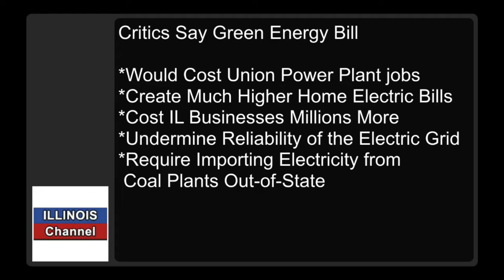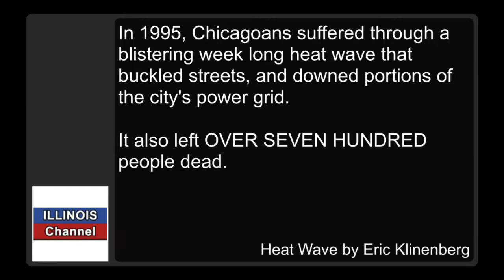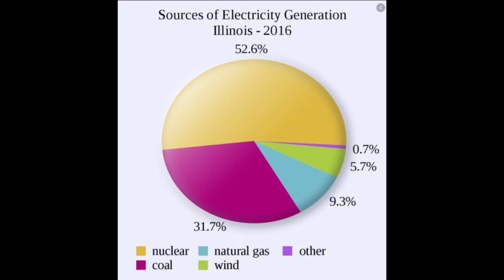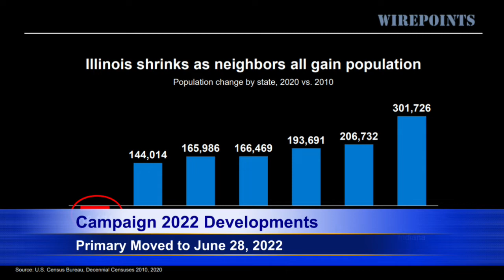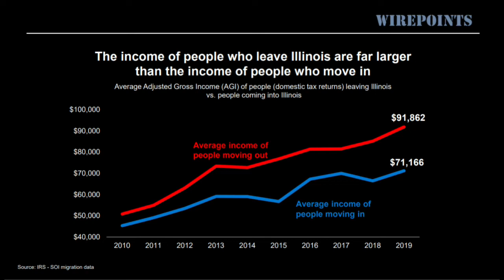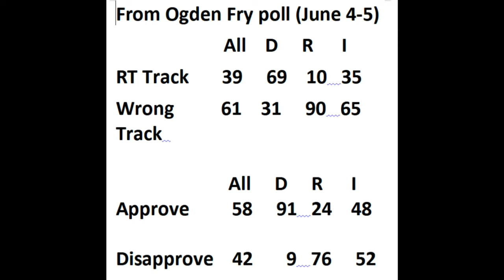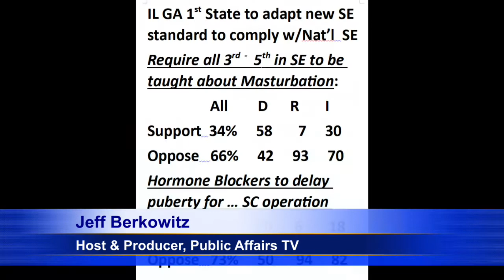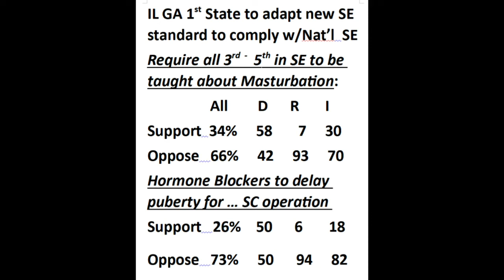Reviewing the Problems with the Green Energy Bill, IL Exodus, and Sex Ed for K-5th Grade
June 9, 2021:  Recently a bipartisan group of lawmakers from Central Illinois came out opposed to the "Green Energy" bill being pushed by environmental groups, Gov Pritzker and many lawmakers.

We review the charges of those opposed and question how Illinois can fill the void of producing AFFORDABLE electric power should the state force the closure of two coal-fired electric plants. Coal accounts for approximately 32% of electric generation in Illinois, natural gas accounts for over 9% .

Industry veterans say trying to replace the fossil fuel sources with wind and solar is not technically possible, given those "alternative" sources of electrical generation are NOT capable of producing electrical power 24/7, which is needed to keep the grid balanced and able to provide power to consumers and businesses.  The power to keep the grid up and running is referred to as "Baseload power" which comes from coal, natural gas, or nuclear powered generators.  Consumers and lawmakers should know the WORLD DOES NOT HAVE THE TECHNOLOGY TO STORE ELECTICITY IN MASS QUANTITIES.

Which means when solar quits producing electricity at night, there must be another source to replace that lost electrical current, or the grid will be forced to cut back on the amount of power being delivered to homes, hospitals and businesses.  Wind and Solar are not sufficient power sources to be used in running subways, steel plants where ovens use a mass amount of energy, or other major industrial purposes.

But very few across the state of Illinois are even aware there's an effort to fundamentally change the cost and reliability of electric energy production in the state.  As one lawmaker recently stated, "We'll only end up buying higher priced, coal produced electricity from outside the state to make up for this bill forcing coal plants in Illinois to close down.

IL’s movement to de-carbonize its provision of electricity and perhaps eliminate, over time, most if not all of its reliance on nuclear could have a cataclysmic effect on its industry and the population’s life style due to the likely higher costs of electricity produced by non-carbon and non-nuclear substitutes and the uncertain reliability of such an electrical grid.

Jeff and Terry also discuss the dramatic loss of IL population over the last decade and in 2019 to surrounding states- and loss of adjustable taxable income to IL’s neighbors- revealed by Wirepoint’s analysis of Census and IRS data. This loss of people and taxable income was very harmful to IL’s past economic growth and it is likely to have that effect in the future, as long as those trends continue.

The 2022 IL GOP GOV Primary is discussed as well as recent Ogden Fry polling data indicating IL continues to be perceived by its citizens as being on the wrong track, although it is doing better on that score currently than it was in 2018. Governor Pritzker does have favorable job approval ratings by Democratic Party voters, but Republicans and Independents sharply disagree with that.

An important “Social issue,” has arisen recently as IL is starting to mandate teaching of sexual behavior as early as third grade, across the state.  This topic was debated recently on the IL House floor by State Rep. Tony McCombie (R-Rock Falls), a clip of the debate we share to show it's shocking nature.

Apparently, IL requires all 3rd to 5th graders in sex education to be taught about masturbation.  Ogden Fry has polled citizens across the state and found that although 58% of Democrats support that mandate, only 7% of Republicans agree with that teaching practice and 70% of independent voters oppose it.

Jeff and Terry suggest that the Illinois legislature should have more debate, discussion and dissemination to the legislature and the public of summary written materials relating to key legislative matters prior to a vote. The discussion of these and similar issues will continue during next week’s show.